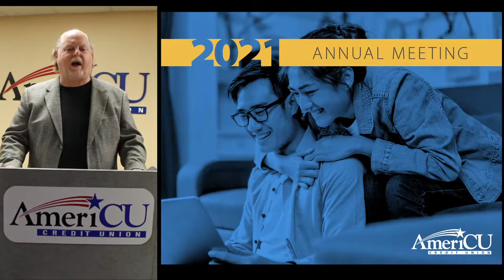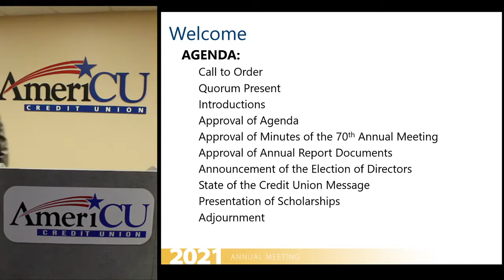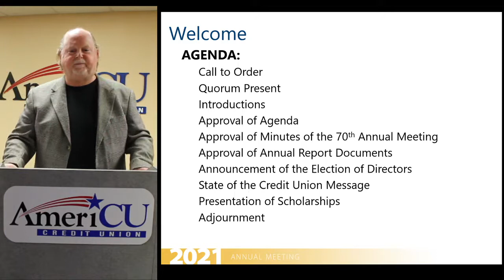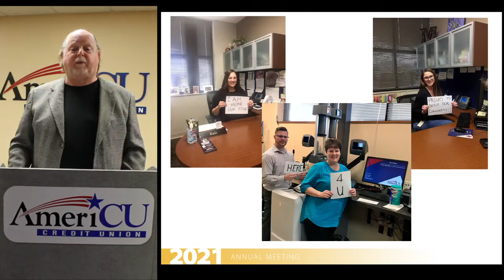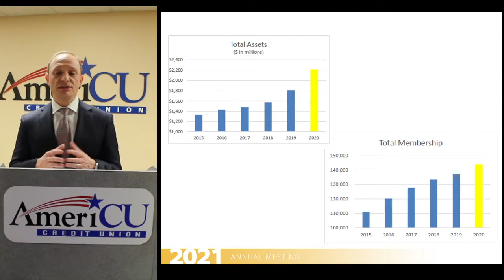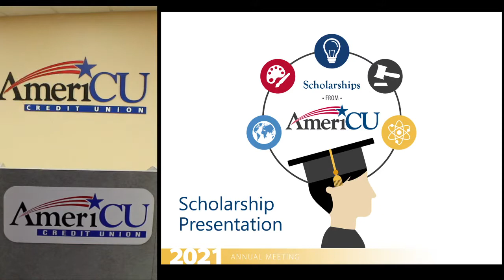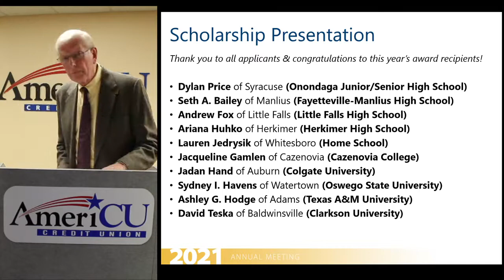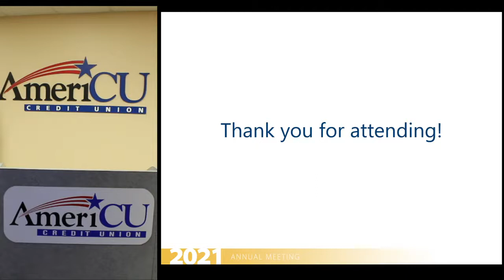AmeriCU Credit Union 2021 Annual Meeting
President and CEO, Ronald Belle and Chairman of AmeriCU’s Board of Directors, John Stevenson, along with other Board members, provide a review of the credit union’s financial performance in 2020 as well as highlight the organization’s many achievements throughout the year.